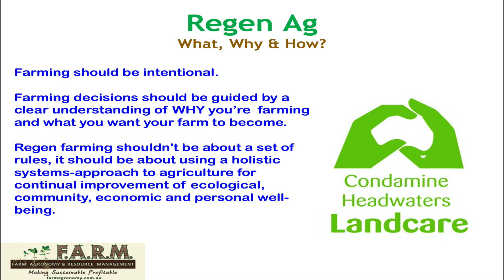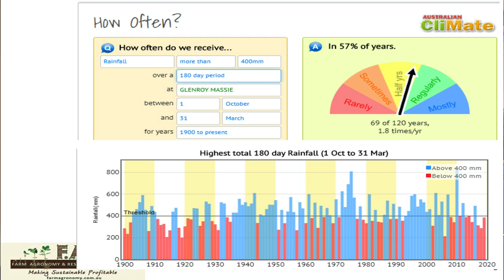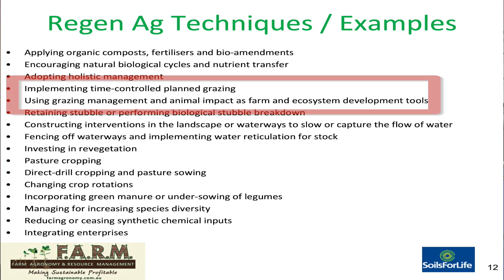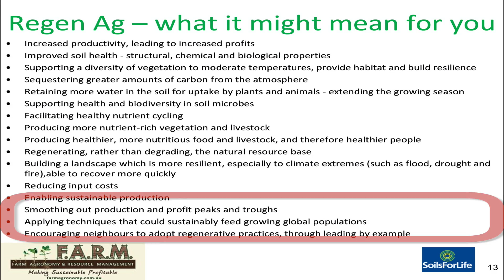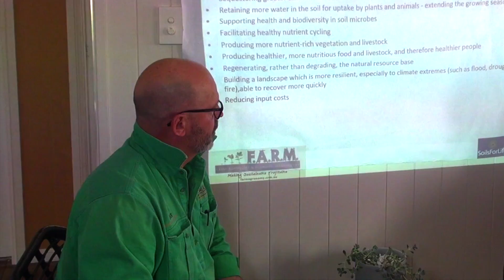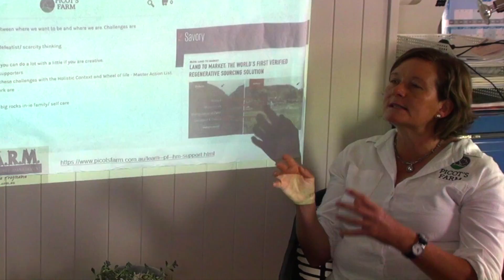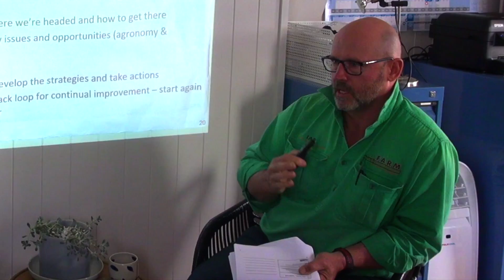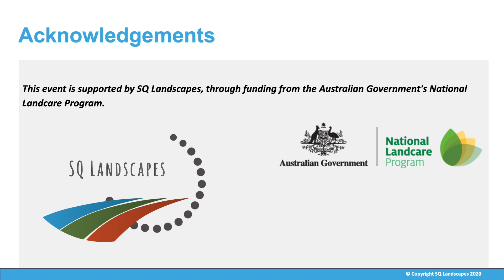An Introduction to Regenerative Agriculture